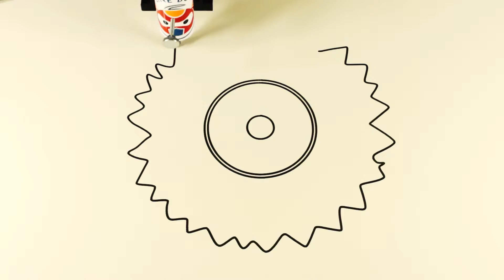How to draw a Sunflower. Quick & easy (Drawing & Cartoons for kids)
How to draw a Sunflower.
Line Bot Drawing a Sunflower. How to quick & easy.